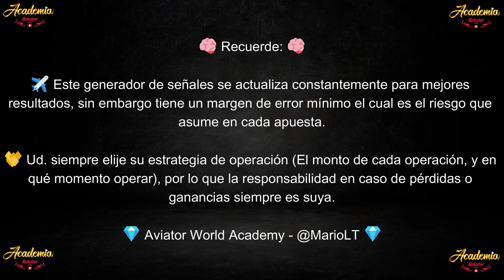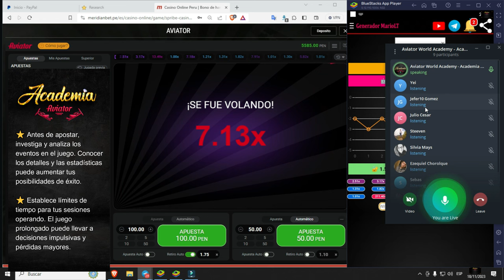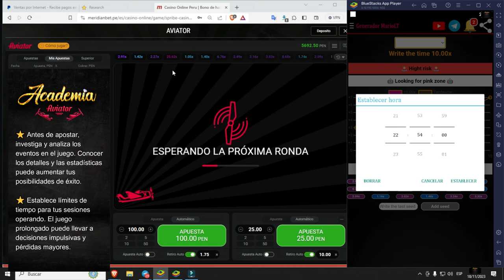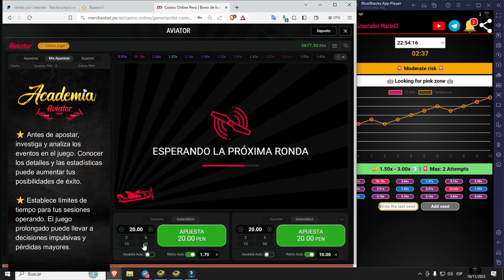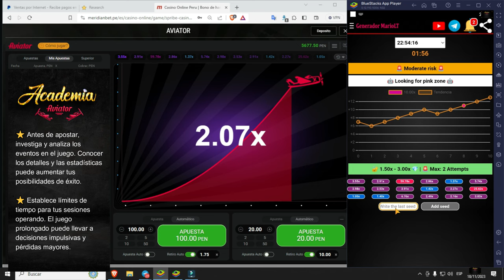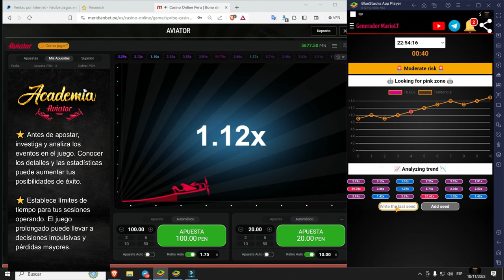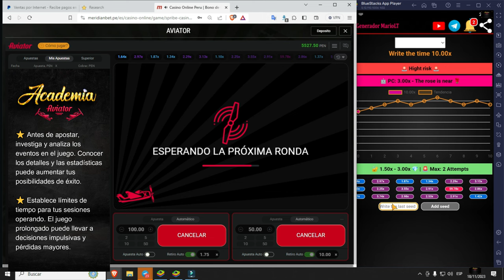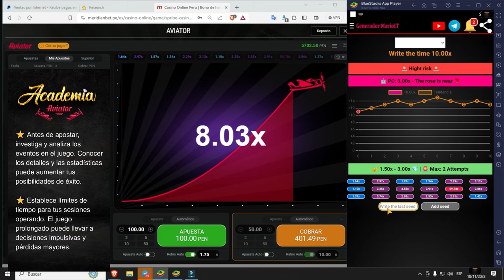Conoce el mejor Hack para analizar aviator (La mejor estrategia Aviator)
🤖 Hola!! El video es para demostrar que analizando el juego, incluso luego de cualquier actualización, podemos renovar o modificar nuestras estrategias hasta perfeccionarlas. Para este video se usó el "Generador Aviator MarioLT V5.4" (Grabado el 18/11/23)

✅ Identifica todas las entradas realizadas sin cortes, para que no solo te guíes de fotos o videos cortos, es fácil estafar de este modo ya que les toma muchos intentos capturarlas y es el método más usado para estafar (Capturar coeficientes 10.00x luego de más de 3 intentos).

✅ Grupo libre de estafa 100% garantizado. Protegemos a nuestros seguidores tanto como nuestros propios productos y estrategias.

🔥 Contenido adicional: 🔥
💎 Grupo principal de Telegram: